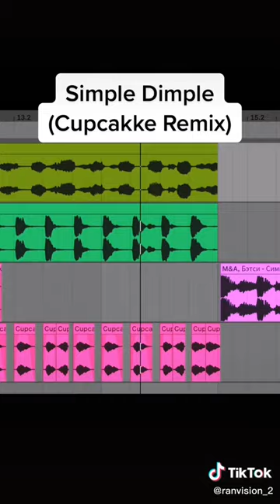simpledimple симплдимплпопитсквиш симплдимпл cupcakke cupcakkeremix slowedandreverb Shorts